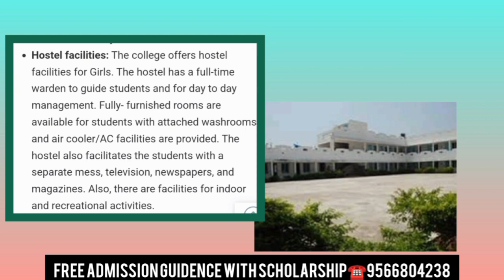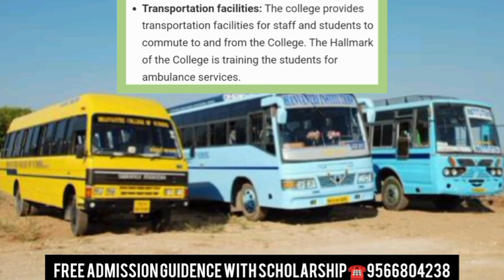Dhanvantri College Of Nursing/Campus Review/ Placement/ Facilities/ Admission/ Fees/Tamil